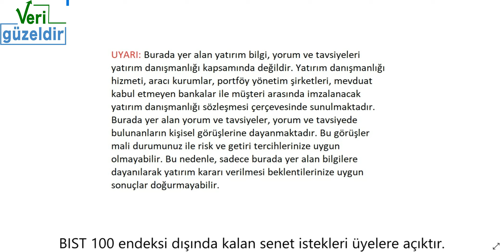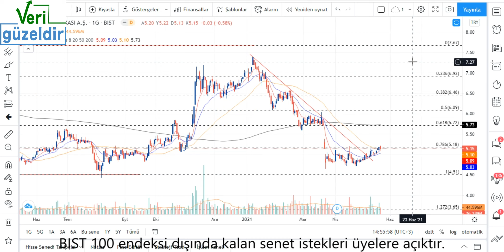ISCTR Teknik Analiz İş Bankası Hisse Yorumu 23 Mayıs 21